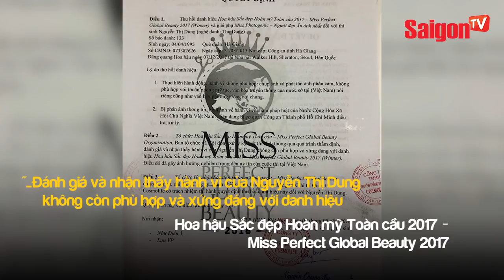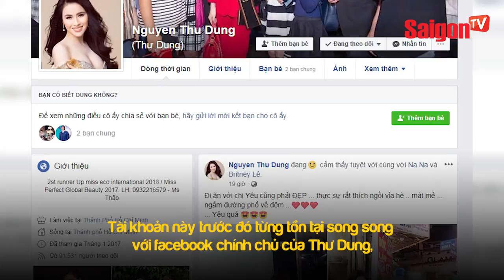Thư Dung tiếp tục bị thu hồi ngôi Hoa hậu, tước sạch mọi danh hiệu từng đăng quang - SAIGONTV